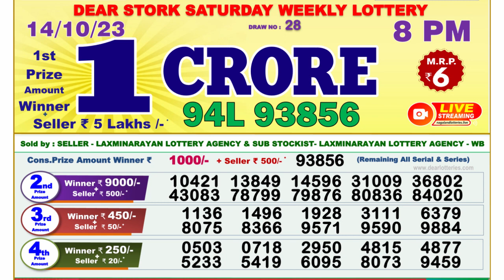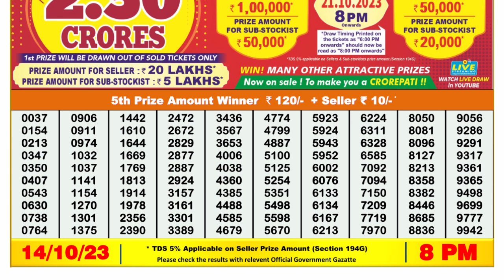Nagaland Lottery Sambad Live 8pm 14.10.23